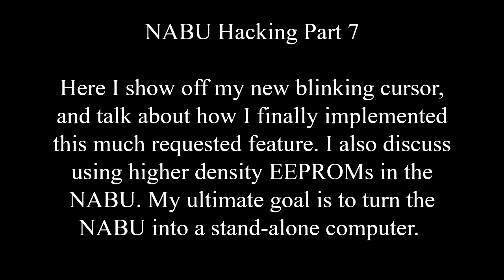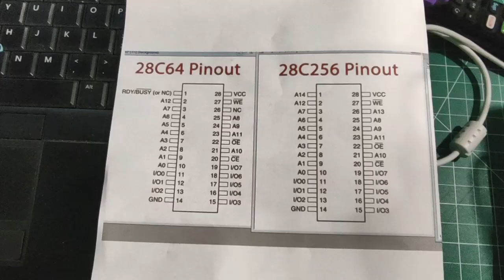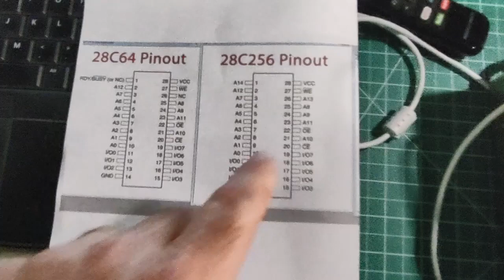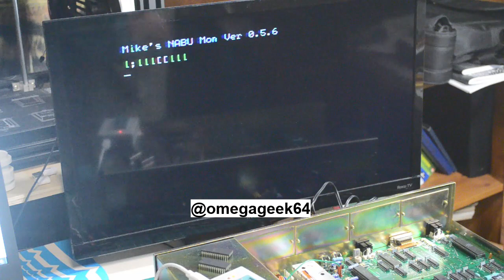NABU Computer Hacking Episode 7: Blinking Cursor! And Other Changes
Here I show off my new blinking cursor, and talk about how I finally implemented this much requested feature. I also discuss using higher density EEPROMs in the NABU. My ultimate goal is to turn the NABU into a stand-alone computer. for more information and to download my custom firmware.

Parts & Equipment Used In This Series:
DTech USB to RS422 RS485 Serial Port Adapter Cable
New 2PCS AT28C256-15PC DIP-28 ATMEL EEPROM
XGecu T48 [TL866-3G] EPROM Programmer
Dovewill 1pc 28-pin Test Universal ZIF IC Socket
10pcs Male Header Pin, 40 Pin Header Strip (2.54 mm)